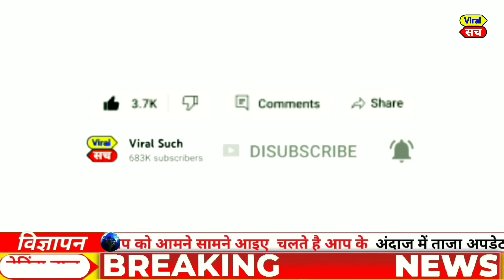Aaj ke mukhya smachar | October 2023 | aaj ki taaza khabar | today breaking news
weather forecast
weather today
weather forecast India
weather report
मौसम समाचार
मौसम विभाग

Today news
Fatafat news
Today trending
PM Modi
Rahul Gandhi
Rahul taaja